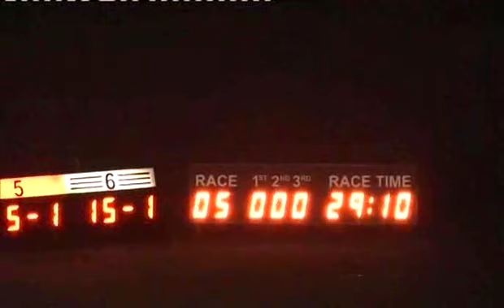Fri 251013 Race 5